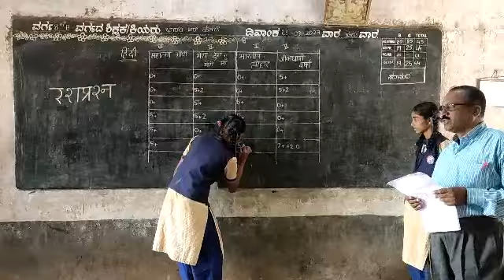8वि कक्षा, चार टोली बनाकर रसप्रश्न कार्यक्रम, एक activity from Raju Naik.